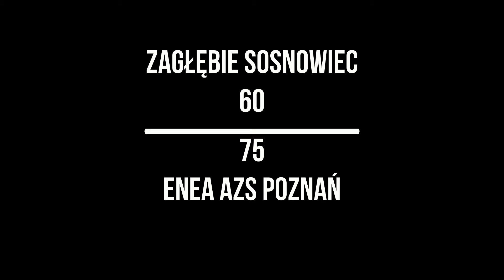Zagłębie Sosnowiec - Enea AZS Poznań (highlights)